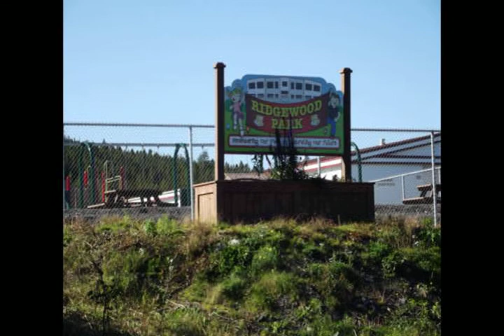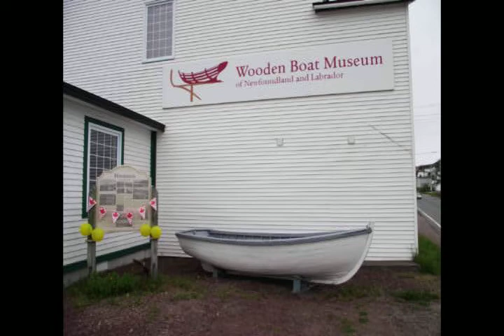Green's Harbour, Newfoundland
These are photographs I took in Green's Harbour and surrounding areas.